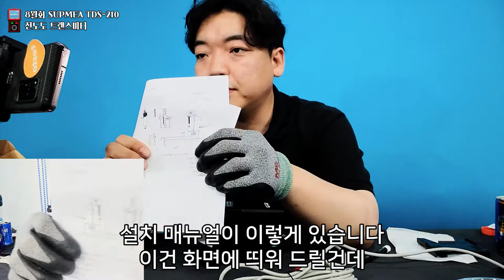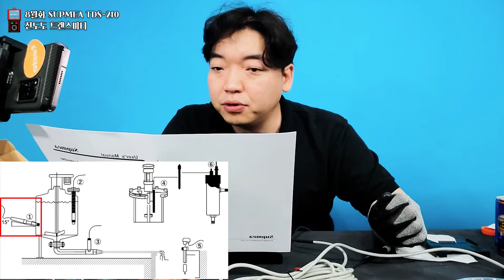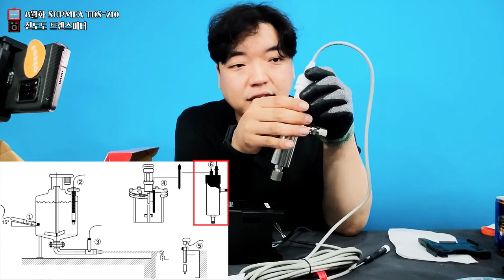8월화] 제모옥은 전도도 측정기로 하겠습니다. 근데 이게 음료수를 곁들인 SUPMEA TDS210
8월화] 제모옥은 전도도 측정기로 하겠습니다. 근데 이게 음료수를 곁들인 SUPMEA TDS210